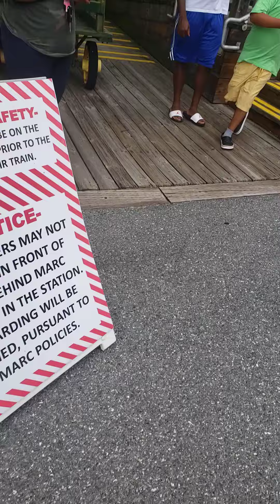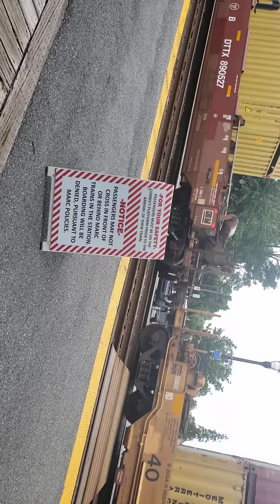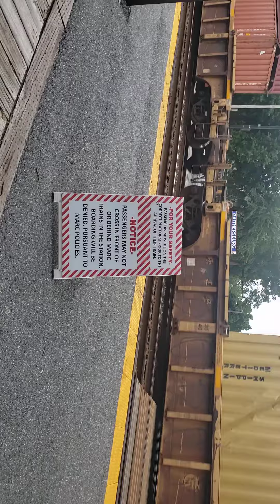CSX i137 intermodal with Amtrak CSX MARC And Amtrakfan822 story and crash sorry about the bad angel